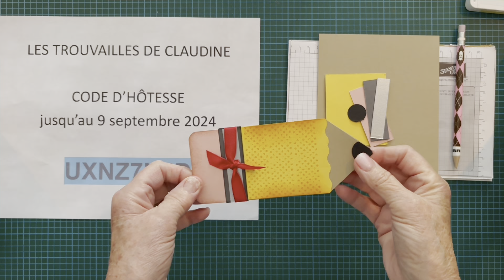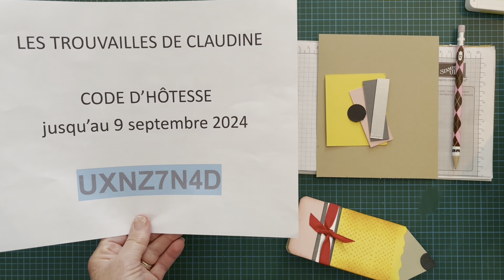Une carte en forme de crayon vite et facile !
Je vous présente comment réaliser une jolie carte en forme de crayon totalement facile avec du matériel que vous avez sûrement sous la main.

Voici le lien du tutoriel complet que je me suis procuré de la démonstratrice dont je me suis basé pour réaliser ma carte.

Avez-vous aimez mon projet ?

En vous abonnant à mon Infolettre d’ici le 28/08/2024, vous recevrez ma fiche technique de ma carte réalisée durant cette vidéo.

En vous procurant des produits dans ma boutique en ligne Stampin’ Up! d’ici le 28/08/2024 … recevez mon cadeau de remerciement soit le materiel pour réaliser cette carte sauf estampage.

✅MA BOUTIQUE en ligne à la Stampin’Up!

✅MON SITE WEB à la Stampin’ Up!